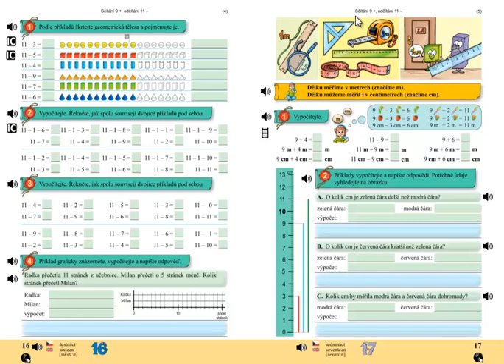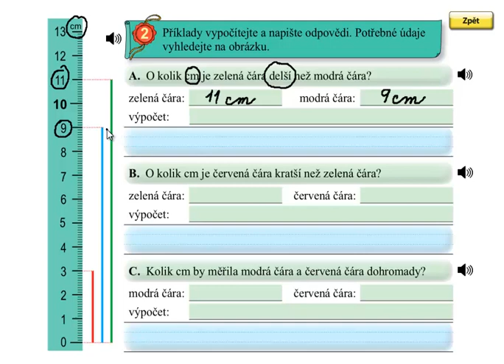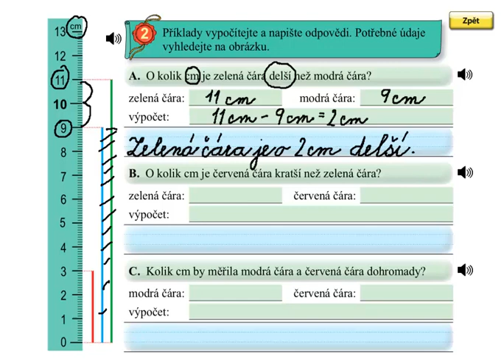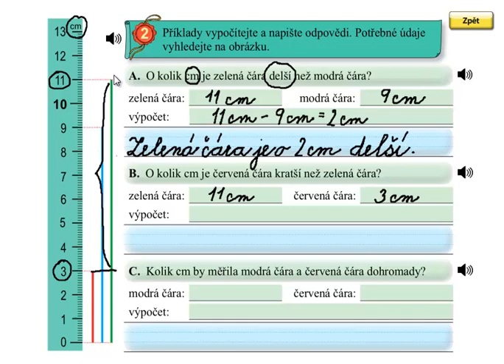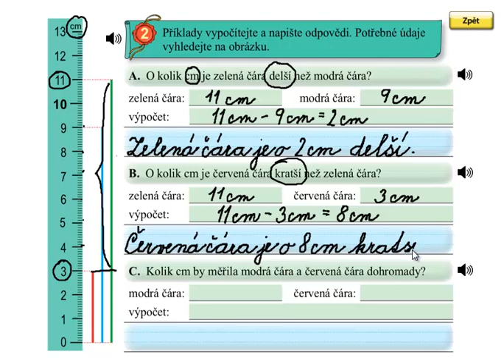Jednotky délky; Matýskova matematika 4.díl, strana 17, cvičení 2